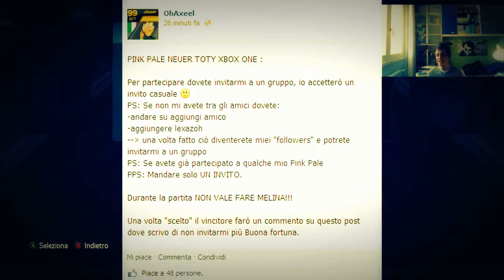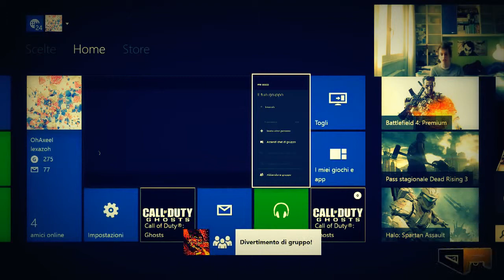FIFA 14 UT TOTY 94 NEUER PINK PALE FIFA 14 TEAM OF THE YEAR NEUER PINK SLIPS ITA by OhAxeel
FIFA 15 - Official E3 Gameplay Trailer
FIFA 15 - TOP 5 BPL KITS!!!
FIFA 15 - Goal Line Technology GAMEPLAY
FIFA 15 - Goal Line Technology Gameplay, FIFA 15, FIFA 15 Goal Line Technology, easportsfifa, Mitzz, KSI, FIFA 15